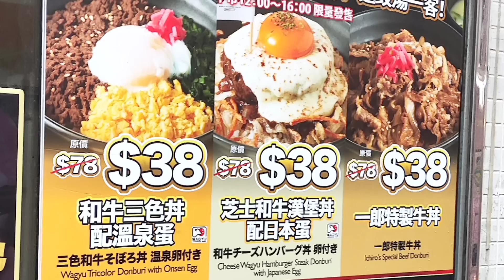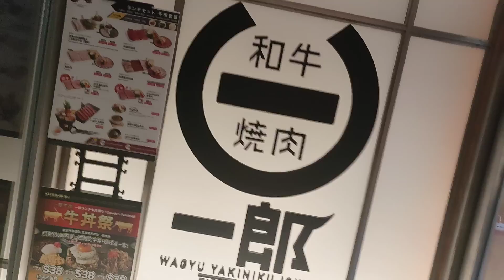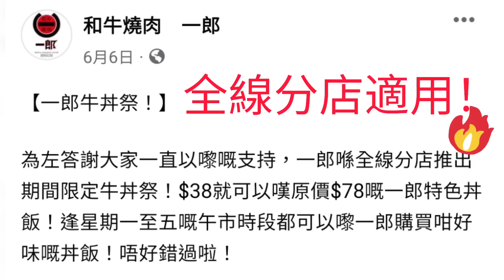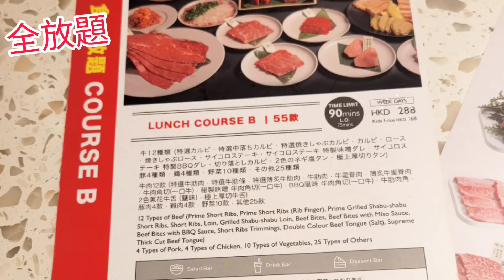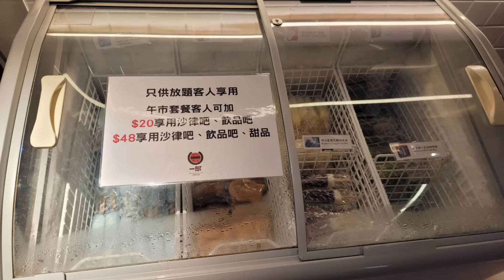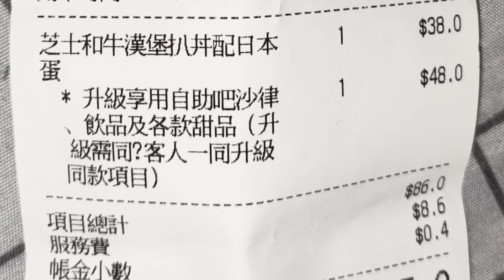【港飲港食】$38 激抵日本燒肉/丼飯半放題 ‖ 可一人用餐 ‖ 自選燒肉/丼飯 ‖ 加$20任飲任食沙律吧、冷熱飲品/特飲 ‖ 再加$28任食日本雪條、甜品、雪糕 ‖ 銅鑼灣 ‖ 和牛燒肉一郎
$38 激抵日本燒肉/丼飯半放題

可一人用餐

自選丼飯/燒肉肉類組合

加$20任飲任食沙律吧、冷熱飲品/特飲

再加$28 (即共加$48) 任食日本雪條、甜品、雪糕

星期一至五供應。

午市限定。

位於銅鑼灣，交通方便，另有多間分店。

地址: 銅鑼灣波斯富街24-30號寶漢大廈2樓
電話: 22679688